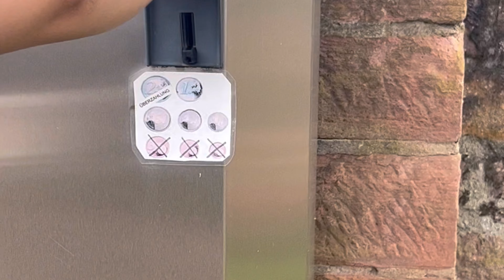المقبرة في المانيا almanya 🇩🇪deutschland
مقبرة في ألمانيا
ان لله وان إليه راجعون 🤲🏻🇩🇿تحيا الجزائر 💪🏻♥️